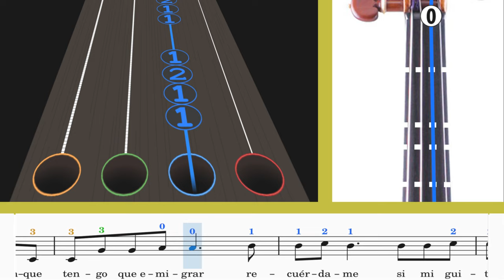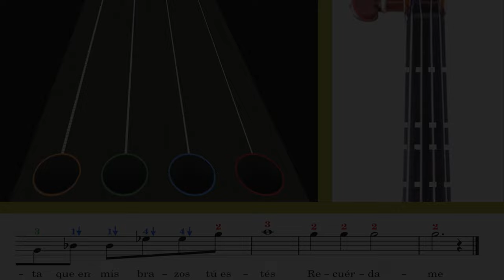Recuérdame | Violín Play Along🎻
¡La espera valió la pena!😁

Ya llegó el tutorial para tocar la canción "Recuérdame" de la hermosa película de Coco.🤩

Espero que la encuentres fácil de tocar💪, y te ayude a seguir adelante en el estudio del violín🎻